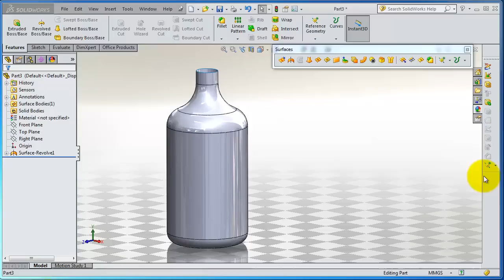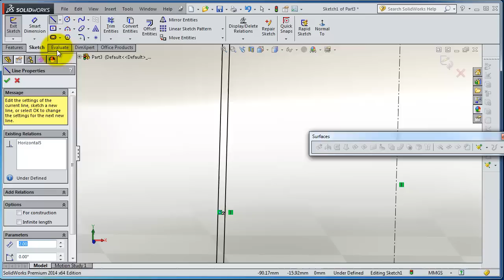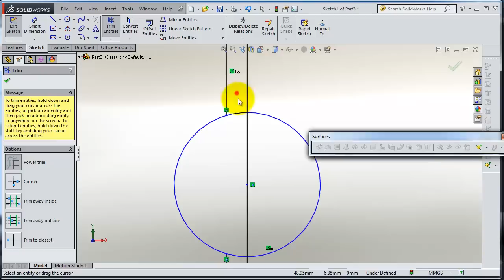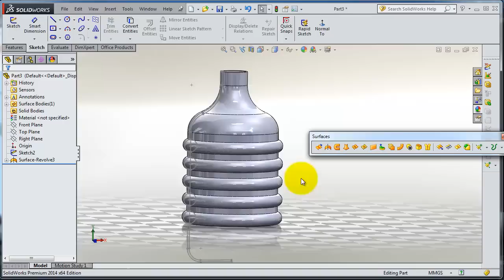SolidWorks Lecture Surface Tutorial 70: Contours in Revolve surface